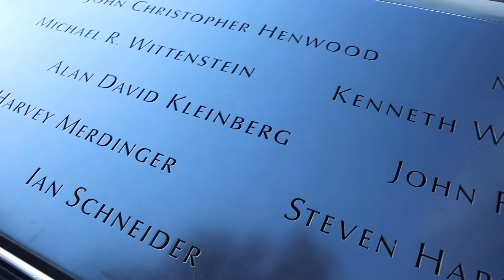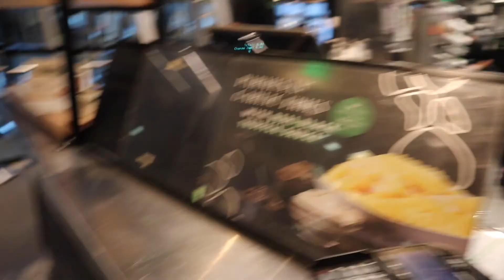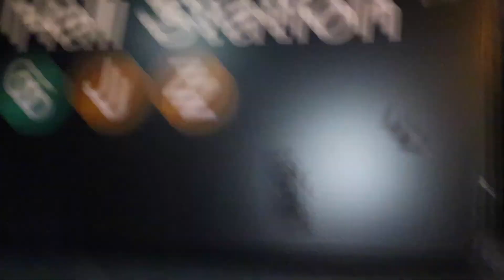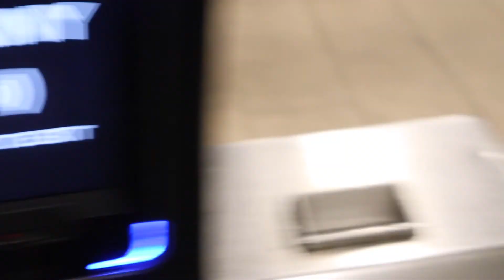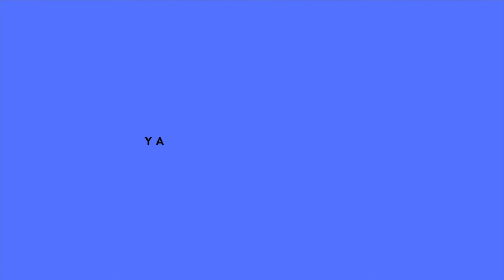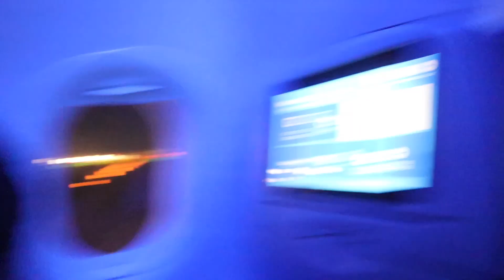WALK TO NEW YORK //// Caminado por new york 🗽✨ part 3